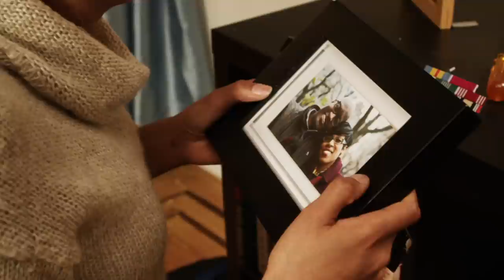RAISING DION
This is the short film in 2015 I wrote and directed, which launched RAISING DION on Netflix, after four years of development.

Illustrated by Jason Piperberg

Imagine Superman, but from Martha Kent's point of view. Or imagine Spiderman, but from Aunt May's point of view. This is a superhero story, but from the parent's point of view. But unlike her son, she doesn't have any powers.

SHORT CREDITS

written & directed by                  DENNIS LIU

produced by                                      RAVEN JENSEN

associate produced by             JON TRUEI

starring                                                   UPENDA MORTON

                                                                      NYRI HAYWOOD

                                                                      JAMES CLARK

biona agents                                      GEROGE SCHRODER, ALDOUS DAVIDSON,

visual effects by                              GRAFX CO.

visual effects sup                           LIAM KIRTLEY

color by                                                  JOSH KANUCK

sound design by                              ERIC HOFFMAN

cinematography by                      DAVID VOLLRATH

assistant camera                           REBECCA RAJADNYA

art direction by                                CLAIRE HART

art asst.                                                  MONICA WISE

children's book                                MARIKO YAMASHIN

gaffer                                                       BILL HILFERTY

grip                                                            BRYAN KELLEY, DEVIN CREMER

special FX sup                                 JOSHUA DEPEW

sound                                                     CATHERINE HOOD

production assistants                TAL VARDI, SIMON DAVIS, STEVEN BRICKHOUSE, DEVIN CREMER

SPECIAL THANKS

Our screeners, our families, Marie Iida, Sydney Hanson, Everyone at RADICAL MEDIA, Outpost Digital. Iggy the floating dog.

And Nyri's incredible mom... Tamara!